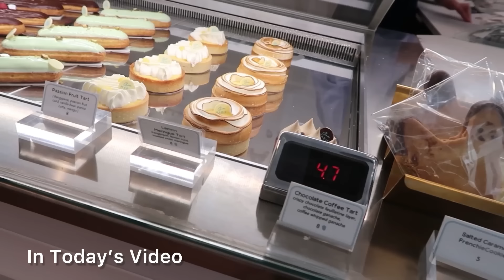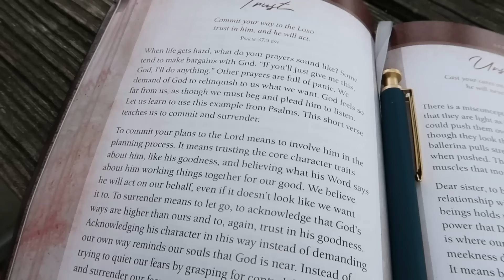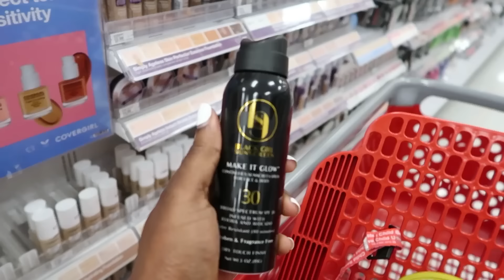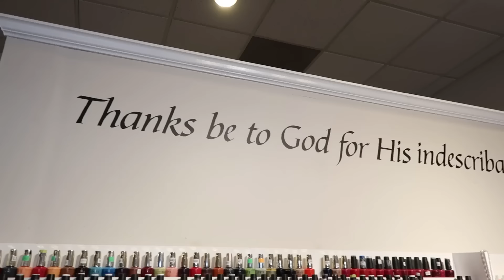NEW In Zara & Target 🎯 + He Chose Violence + My Critic + Rooftop Date + New Coffee Shop & More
Hey Beauties !

Welcome to another Video! I hope you enjoy spending a few days with me. We got mail! THANK YOU TO ANOTHER BEAUTY 😍

Black girl Glow Spray Sunscreen (OMG I LOVE 😍)

Blue Tie Front Shirt Dress (Seems To Be An Oversized fit )

Ribbed Halter Dress In Taupe Large

SHOP TARGET ACCESSORIES

Raffia Slides (dupes )

Mini Box Raffia Bag

The Bottega Dupe  ARE BACK IN STOCK 🏃🏾‍♀️

White Woven bag (dupe )

Beige Woven Bag (dupe )

Coral Woven bag  (dupe)

Natural Black Trim Small Tote

Mini Straw Jewel  Bucket Bag

Satin Off white crossbody

Pearl miniature clutch

Yellow chained purse

AMAZON
Sunglasses

ZARA
Wedge Silver Heels

Fringe Sea Foam Skirt

FEATURED IN VLOG

Chanel frames

Skincare
Belief Moisturizer

Rice toner

BYO PH blush

Kate Spade Coffee Tea Mug

S initial Necklace

🛍️Target Storefront

Target Storefronts: thesoftnurse

🛍️Amazon Storefront

📩Send Me Goodies :
Stephanie DeAnna